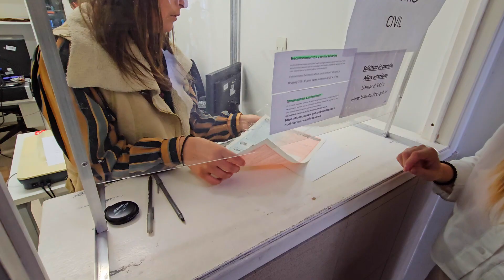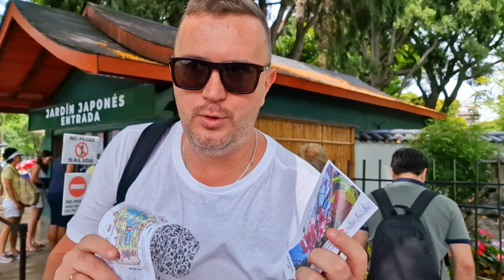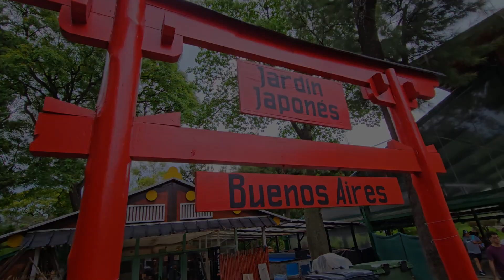Японский сад в центре Буэнос-Айреса. Аргентинское мясо на фестивале еды.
Мы, наконец-то получили свидетельство о рождении для Теоны и подались на местный внутренний документ для нее – DNI. Также, мы побывали на фестивале еды на Ипподроме и попробовали разные вкусные блюда от участников фестиваля.
На это неделе у нас было 5 лет со дня нашей свадьбы, которые мы по-семейному отметили дома.
Ну и в завершение недели мы посетили сад Хапонес в центре Буэнос-Айреса. Это крупнейший японский сад за пределами Японии. В нём невероятно всё ухожено и красиво. Отличное место, чтобы погулять в выходной день!

Поддержать нас и развитие канала вы можете следующими способами:
USD, EUR, RUB, TRY, BRL

USDT
USDT-TRC20
TFTMAwZjwyKZ9G4KW5X7XUqvoXW6QSukZh
USDT-BEP20
0x5364c189ca51e5eb610a9dfa638cccd987f16d1a
ByBit ID
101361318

GEL
Доллары, Евро, Фунты, Лари: 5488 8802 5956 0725
Account Bank of Georgia GE43BG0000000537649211 Aleksandr Sivkov

0:00 Про Reestato
2:33 Фестиваль еды
6:00 Провожаем Гошу
14:47 5 лет со свадьбы
20:32 Получили свидетельство о рождении
21:54 Японский сад (Сад Хапонес)